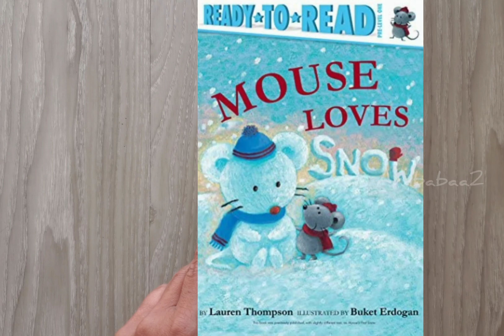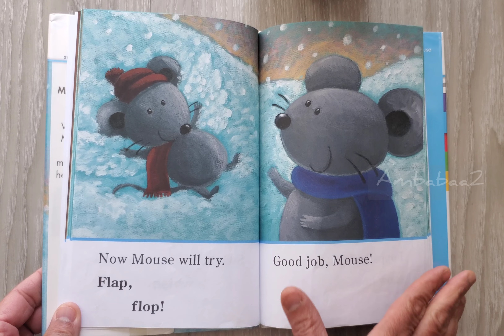Mouse Loves Snow by Lauren Thompson. \\ Read aloud book.